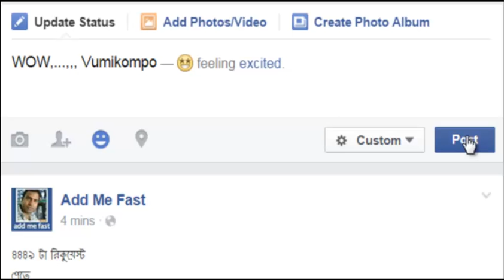ভূমিকম্প হলে আমাদের যা যা করা উচিত। What we should do when earthquake occurs